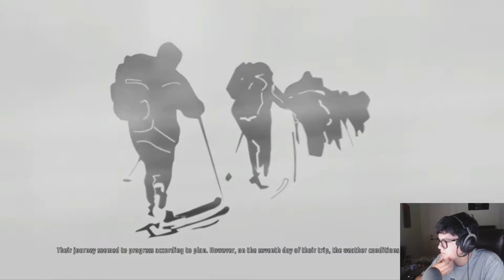ALREADY CREEPY (KHOLAT Part. 1)